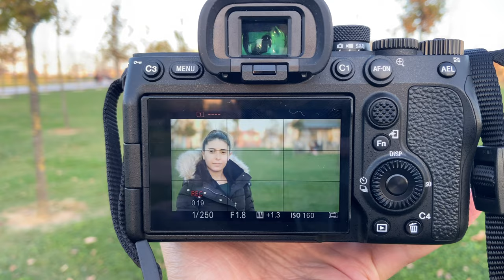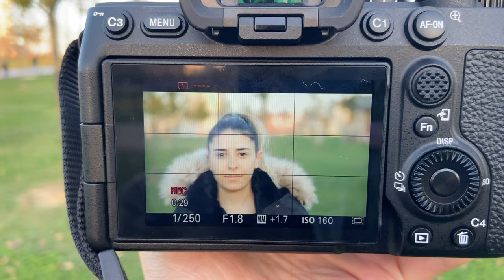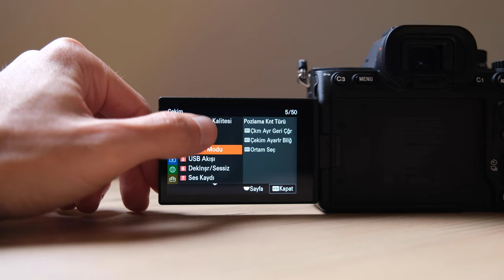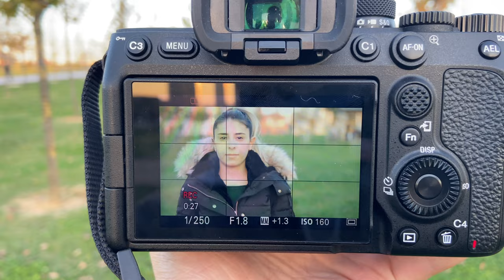Sony A7 IV İnceleme | İçerik Üreticileri ve Profesyoneller İçin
Bu videoda Sony A7 IV incelemesi ile karşınızdayım. Sony A7 IV benim merakla beklediğim cihazlardan biriydi. O yüzden elime geçer geçmez sizler için detaylı olarak inceleyip deneyimlemek istedim. Sony A7 4’ün tüm teknik özelliklerini, bir önceki model Sony A7 3 ile arasındaki farkları ve kendi deneyimlerimi sizlere aktarmaya çalışacağım. Profesyonel düzey yakın video performansı sunduğu için videografi işiyle uğraşanlar Youtube’a veya Twitch’e içerik üretenler bu modeli rahatlıkla tercih edebilirler. Hala ön siparişte olan Sony A7 IV’ün tüm detaylarını bu içeriğimde bulabilirsiniz. İyi seyirler dilerim.

Merhaba ben Muhlis Akkoca. Kanalımda ürün incelemelerinin yanı sıra, teknoloji ve Youtube üzerine içerikler üretmeye çalışıyorum.